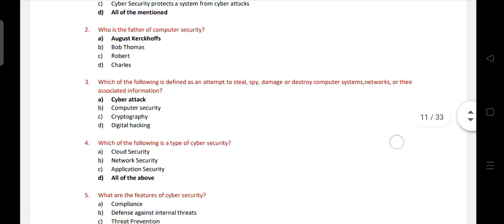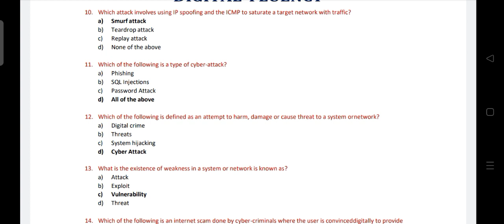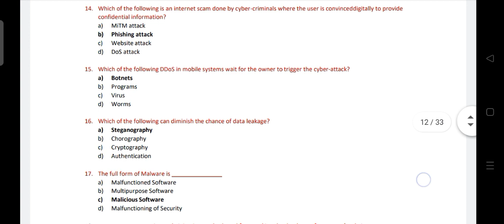digital fluency model question paper 2022 | Raichur University MCQ Question and Answers